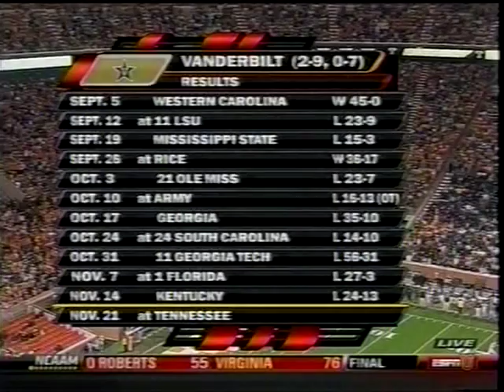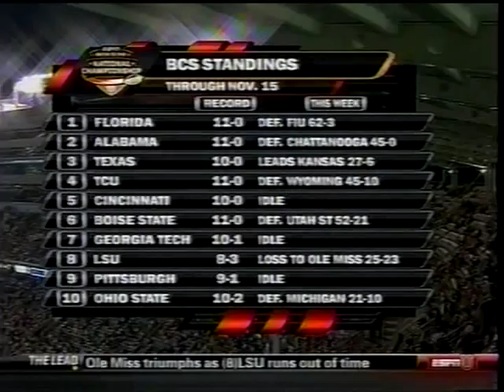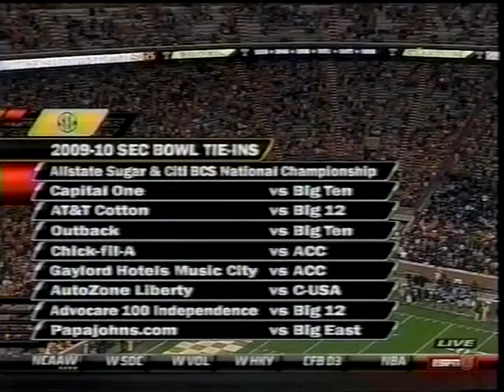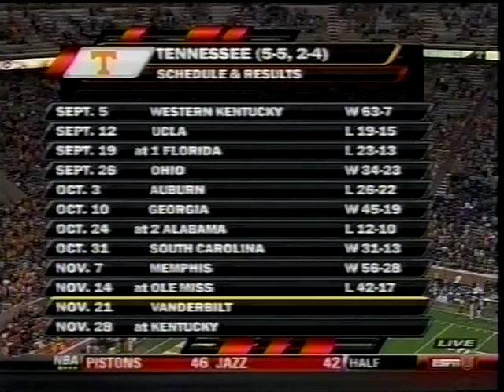2009 Tennessee vs Vanderbilt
Wes Brown: "I'd rather be a Tennessee Vol and lose every game than go somewhere else and win them all."